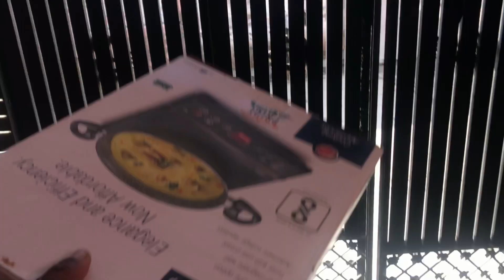Gifting my mom 2023//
Hit likes.

my first vlog
vlogs youtube
vlog
home vlog
the vlogs
ankush vlog
vlog11111
theuk07rider
trending
ankushvloguk05
Mom
My mom
Gifting
Gift